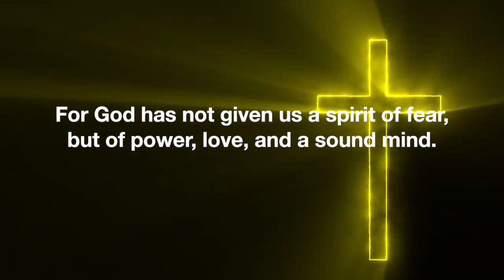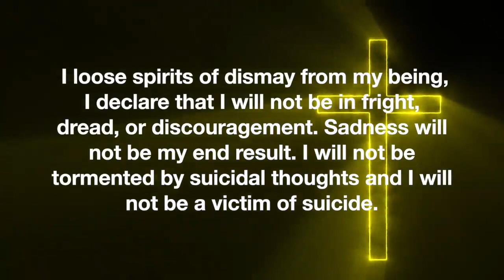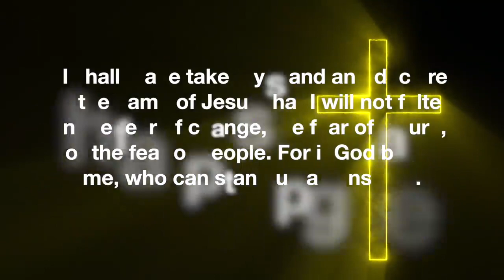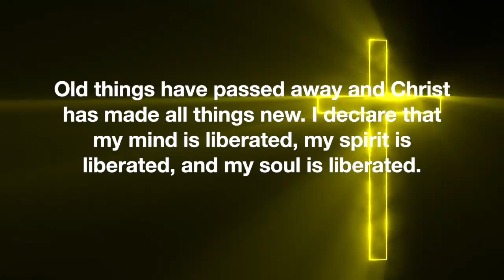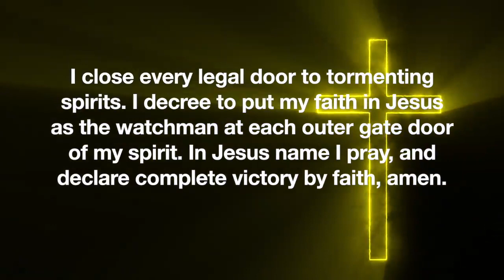This POWERFUL PRAYER will cancel evil plans against you | Spiritual Warfare Prayer.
this powerful prayer will cancel evil plans against you Repeat this prayer against the plans of Satan and forces of darkness.